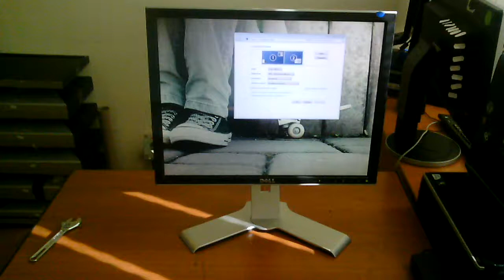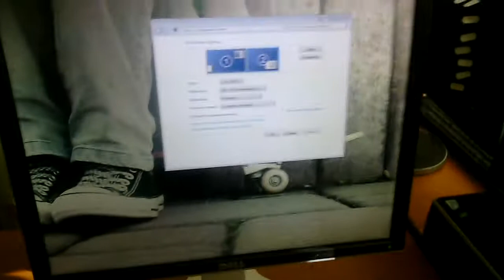Монитор Dell 2007FPb - IPS - профессиональный монитор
51 cm (20,1") ЖК-монитор Dell UltraSharp 2007FPb отличается от большинства ЖК-мониторов отличными углами обзора, цветопередачей, изящным дизайном, но самое главное - это матрица S-IPS.

Достоинства:
-Прекрасная матрица
-Хороший дизайн
-Хорошие цвета
-Прочная стойка
-Система "овердрайв" позволяет смотреть кино и играть в аркады
-Приятный дизайн
-Ровная подсветка

Тип: ЖК-монитор
Диагональ:20.1"
Разрешение:1600x1200 (4:3)
Макс. частота обновления кадров:76 Гц

Экран
Шаг точки по горизонтали:0.255 мм
Яркость:300 кд/м2
Контрастность:800:1
Время отклика:16 мс
Область обзора:по горизонтали: 178°, по вертикали: 178°

Сигнал
Частота обновления
строк: 30-83 кГц; кадров: 56-76 Гц
Полоса пропускания:170 МГц

Подключение
Входы:DVI-D, VGA (D-Sub), композитный, S-Video
Интерфейсы:USB Type A x4, USB Type B
USB-концентратор:есть, количество портов: 4
Версия USB:USB 2.0

Дополнительно
Стандарты:экологический: MPR-II, TCO''99
Регулировка по высоте:есть
Настенное крепление:есть, 100x100 мм
Размеры, вес:445x548x193 мм, 6.90 кг

Предлагаю Вам широкий ассортимент компьютеров и комплектующих,оргтехники , по ценам ниже рыночных.
Это: Мониторы разных дюймов(новые и б\у), компьютеры бюджетные и дорогие, винчестеры, оперативная память, процессоры, блоки питания, материнские платы, ноутбуки, принтеры, сканеры, Веб-камеры, камеры наружного и внутреннего видео- наблюдения, шнуры, кабеля, маршрутизаторы, сетевые карты\адаптеры, сетевые фильтры, клавиатуры, мышки и много другой техники. Лицензионное ПО, Офис, антивирусная система. Сможем предоставить сопровождающий покупку - документ подтверждающий  его приобретение.
Даем гарантию 14 дней на проверку техники!!
Находимся в городе Киеве!!
Можно приехать и посмотреть, забрать самовывозом, получить по почте.
По всем вопросам писать, звонить, спрашивать.
тел.063 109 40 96 лайф
тел.098 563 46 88 киевстар
с уважением, Роман Коломийчук.